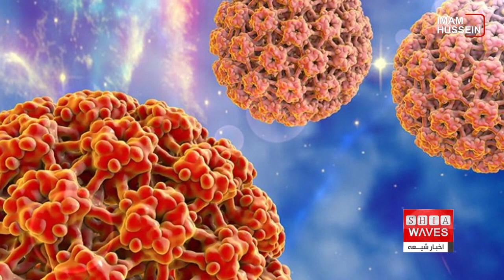نگاهی به چند خبر کوتاه: شنبه 28 آبانماه 1401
۱)کمک دوباره یک موسسه وابسته به دفتر آیت الله العظمی حسینی شیرازی به ایتام مزار شریف
۲)سرطان سومین عامل مرگ و میر در ایران
۳)افزایش جمعیت مسلمانان در برزیل